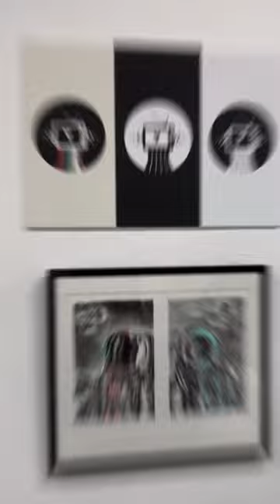Student artwork comes to life at the Ritz Gallery on campus